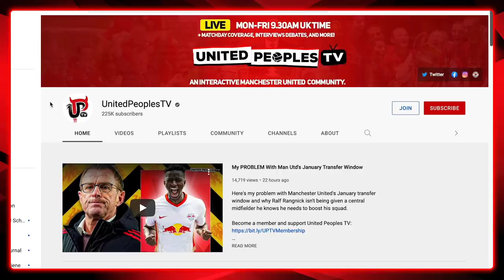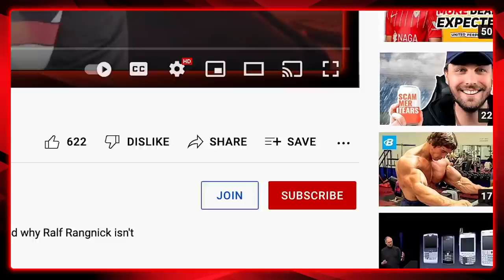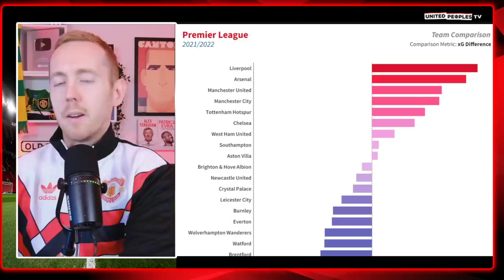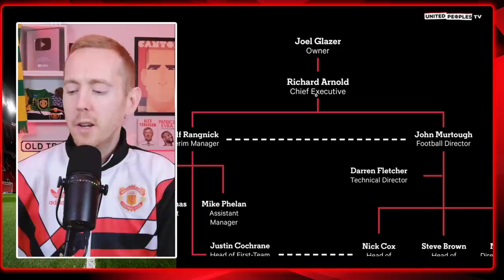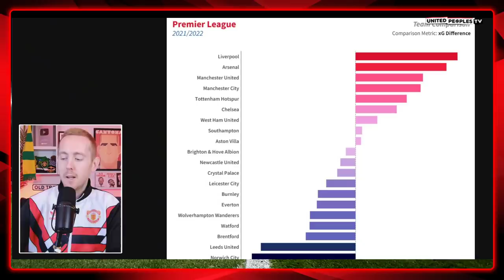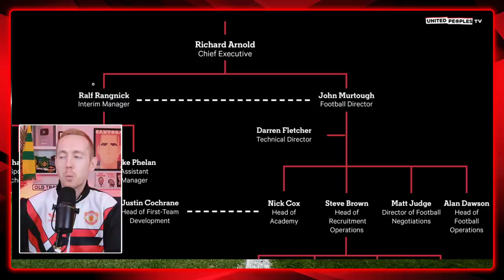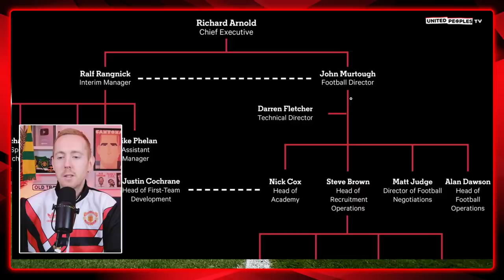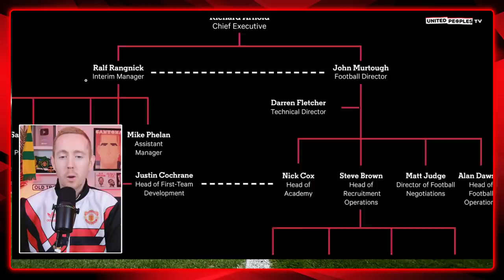We Need To Talk About Ralf Rangnick And Man Utd's Problems.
It's time for Manchester United fans to have a discussion about Ralf Rangnick and I want to explain why I feel so strongly about Rangnick, why he deserves 100% support from all Man United fans and why he has proven he is the man we need to help modernise United as a club, both on and off the pitch.